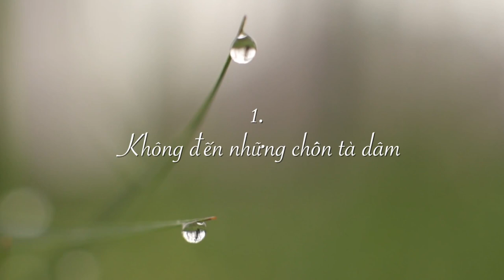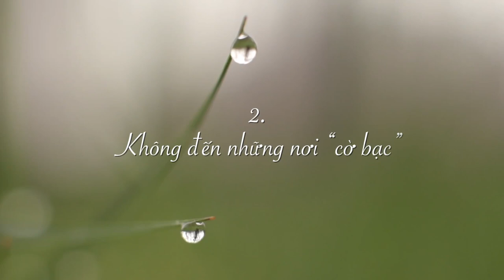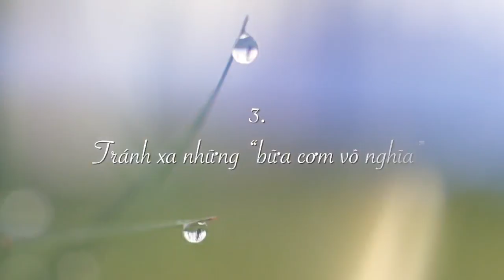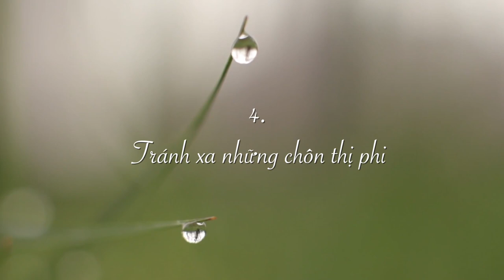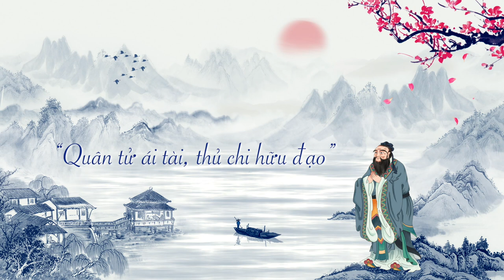‘Người đến 4 nơi này ắt sẽ hao mòn tài vận’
Xung quanh thân thể mỗi người đều sẽ có “từ trường", cũng chính là hào quang, và việc một người có phúc khí và tài vận hay không đều có liên quan với nó. Cái gọi là "hào quang" thực chất là tinh thần mà bạn tỏa ra, những tinh thần này phù hợp với cái gì thì bạn sẽ trở thành người như thế đó.